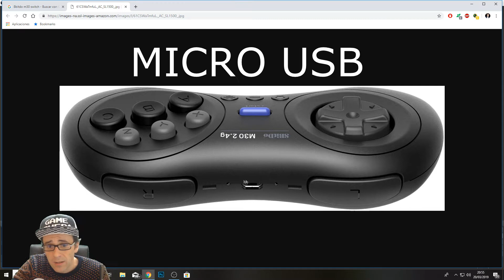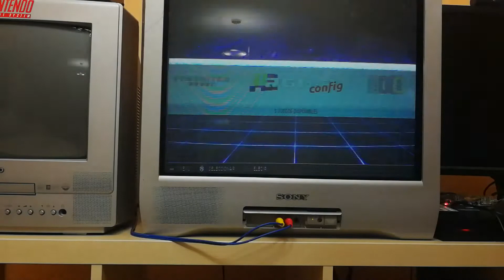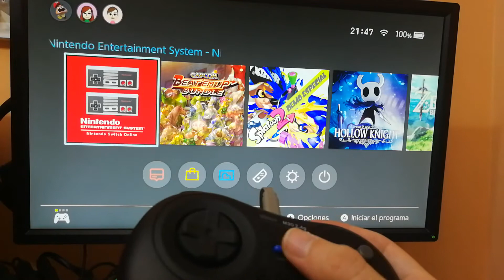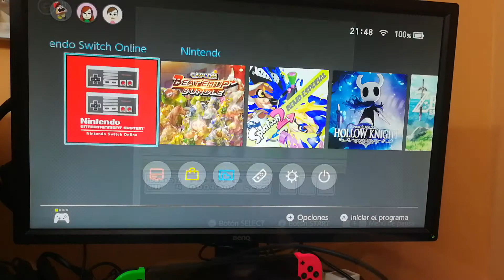8Bitdo M30 || MEGADRIVE-GENESIS || UNBOXING ESPAÑOL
Me ha llegado desde china este mando de excelente calidad y prestaciones para jugar sin cables a la sega megadrive, os dejo el unboxing y un análisis del dispositivo.